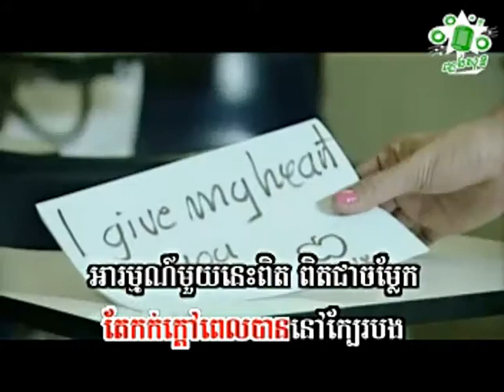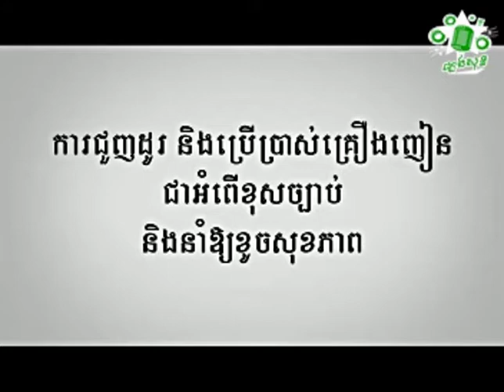តាតា​ នេះឬស្នេហា Ta Ta Nis Reu Sneha plengsot plengsoth phlengsoth ភ្លេងសុទ្ធ Karaoke ខារ៉ាអូខេ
ជួយចុចsubscribeផងណា!
តាតា​ នេះរឺស្នេហា Ta Ta Nis Reu Sneha